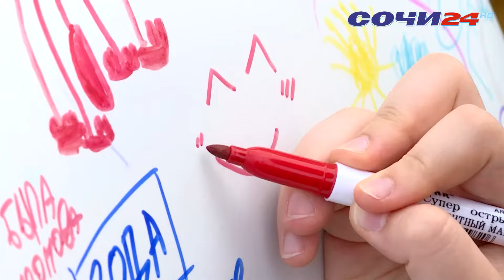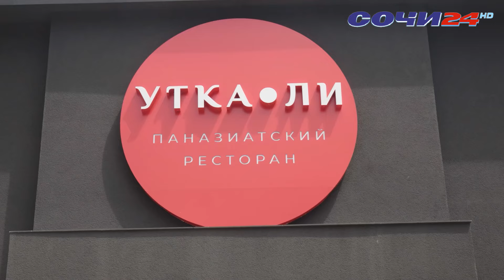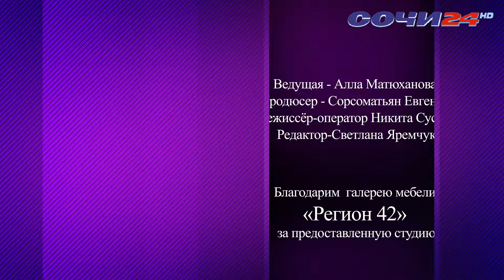«СОЧИ TIME» СЕДЬМОЙ ВЫПУСК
Рестораны Утка Ли и Джан и Швили
г. Сочи, ул.Виноградная 20а/1
Оздоровительный центр SPATIUM
г. Сочи, Дорога на Большой Ахун, 7/1